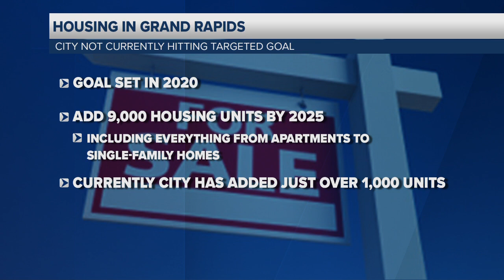Need for housing in Grand Rapids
Need for housing in Grand Rapids. City falling short of strategic plan.